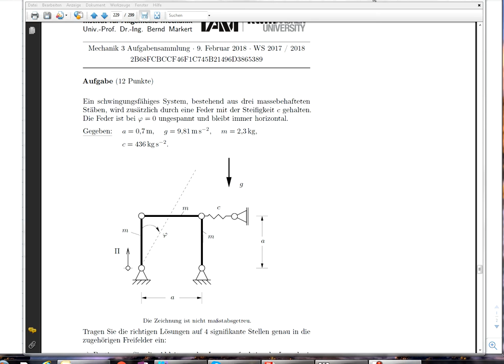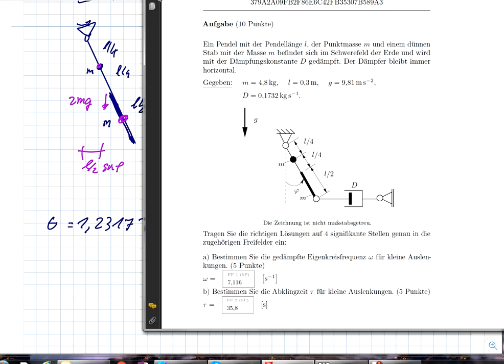Dynamik 229, 231,232,268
Die Lagrange Aufgaben sind alle korrekt, L = T-pi aufstellen und ableiten. Bei 268 etwas konzentrieren meim Masenträgheitsmoment, sonst das aus dem Webinar bekannte Schema.